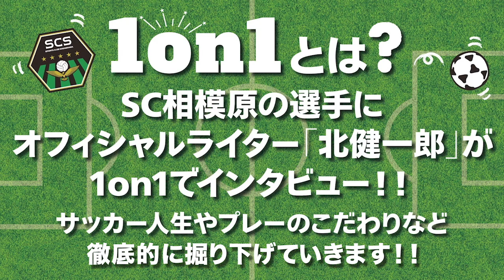【SC相模原】1on1！FW29 藤沼拓夢 選手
1o1とは？

SC相模原の選手にオフィシャルライター北健一郎が1o1でインタビュー
サッカー人生やプレーのこだわりなどを徹底的に掘り下げていきます！

BGM @khaim